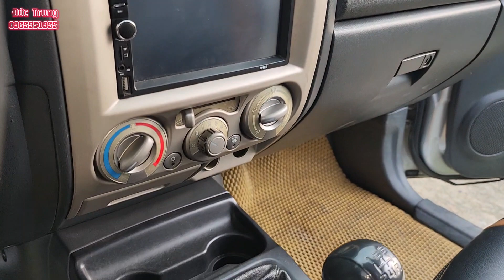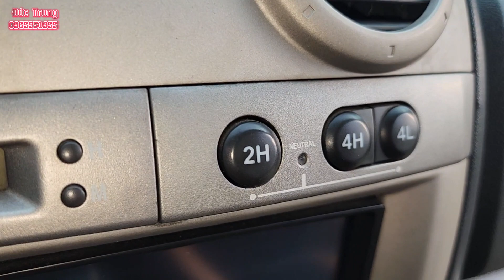Bán tải Isuzu Dmax mt 4x4 giá hơn 200...lh 0965951955.